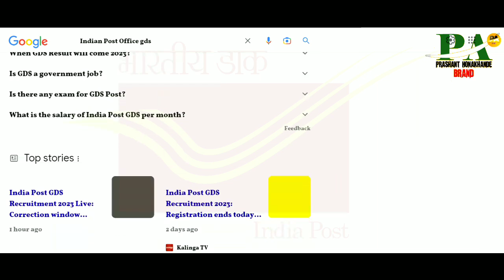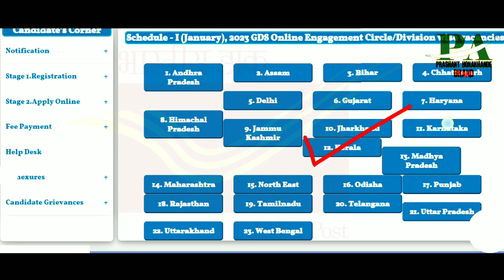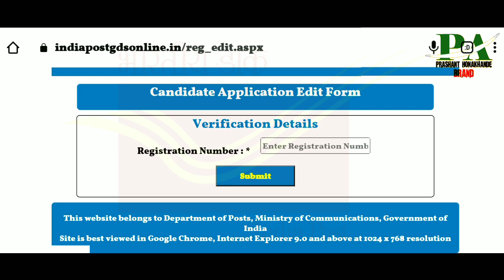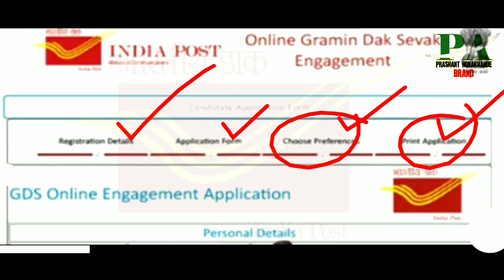edit Karnataka Post Office GDS form edit ಮಾಡುವುದು ಹೇಗೆ | Result ಯಾವಾಗ | Post Office Recruitment 2023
Karnataka Post Office GDS form edit ಮಾಡುವುದು ಹೇಗೆ | Result ಯಾವಾಗ | Post Office Recruitment 2023
ಕರ್ನಾಟಕ ಅಂಚೆ ಇಲಾಖೆ‌ ಫಾರ್ಮ್ ಯಾವ ರೀತಿಯಾಗಿ ಎಡಿಟ್ ಮಾಡುವುದು ಸಂಪೂರ್ಣ ಮಾಹಿತಿ
ರಿಸಲ್ಟ್ ಯಾವಾಗ ಬರುತ್ತೆ ಯಾವ ಜಿಲ್ಲೆಗೆ ಎಷ್ಟು ಕಟಪ್ ಕರ್ನಾಟಕ ಸಂಪೂರ್ಣ ಮಾಹಿತಿ